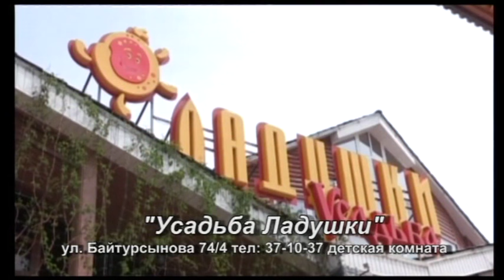Кулинарная школа "Усадьба Ладушки"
Пальчики испачканы, тесто прилипает и не слушается, но детки стараются. Сегодня малыши учатся готовить летние расписные пряники. А помогают им повара "Усадьбы ладушки".